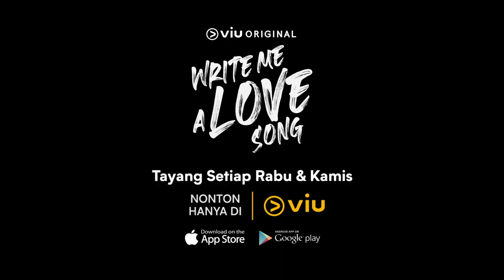Write Me A Love Song | Highlight EP04 | Viu Original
Kun mulai berhasil mendapat kemajuan karena sudah bisa membuat intro. Sementara itu, Chelsea yang mulanya membuka kelas praktik cinta kepada Kun karena ingin membantu dia, justru semakin baper pada Kun. Kira-kira Kun bakal sadar sama perasaan Chelsea padanya nggak ya?